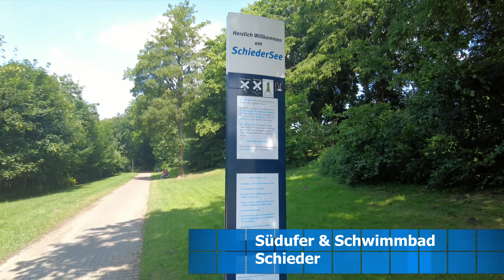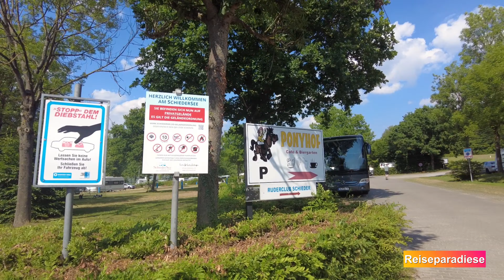Wohnmobilhafen 🇩🇪& Camping Schieder See. WOMO 🚐Tour zum Nachfahren, Stellplätze & Ausflugtipps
Im dritten Teil meiner kleinen Videoreihe, Bad Pyrmont, Lügde und Schieder See nehme ich euch mit an den See. Ich zeige euch das schöne Freizeit & Erholungsgebiet und den Reisemobilhafen.